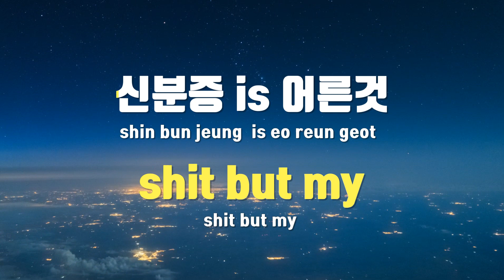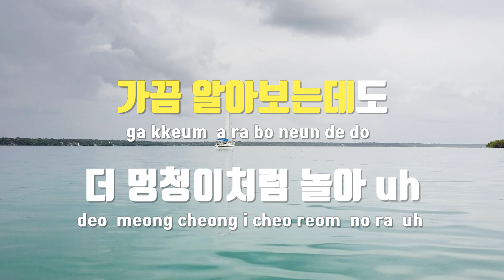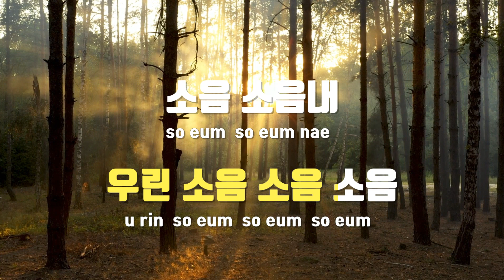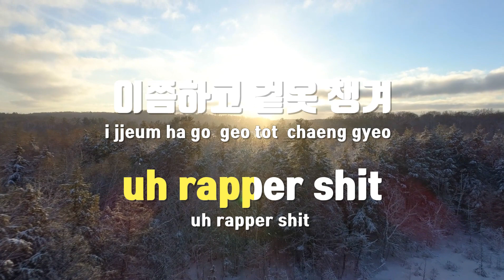[TJ노래방 / 여자키] Good Night - 씨잼 / TJ Karaoke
Good Night  --  씨잼